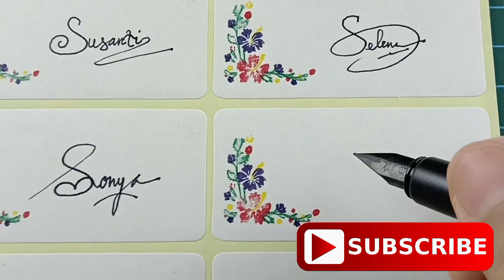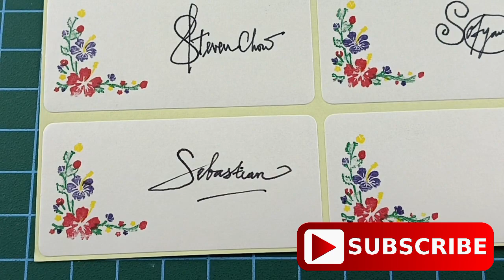"S" Signature Style Tutorial Inspirasi Tanda Tangan Huruf "S"